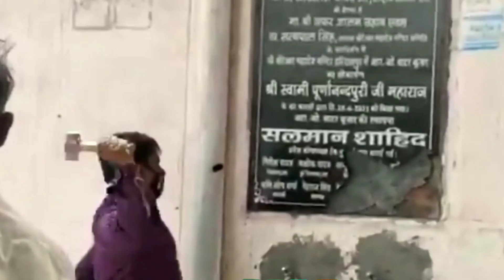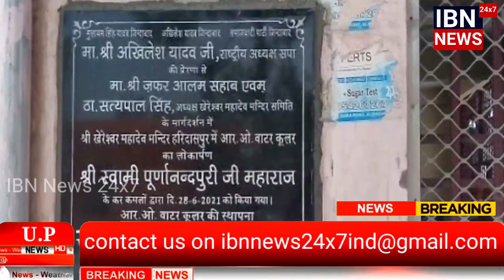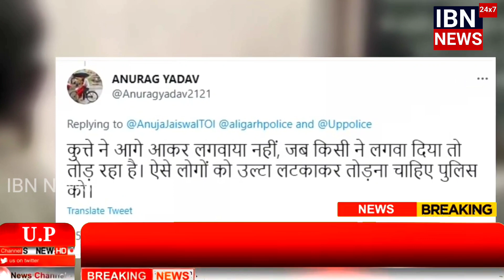UP Me Muslim नाम देखकर बजरंगदल कार्यकर्त्ता ने तोड़ा मंदिर परिसर में लगा Foundation Stone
IBN NEWS 24X7 Hamesha Apke Sath

Social Media Channel IBN NEWS 24X7

 HAMESHA APKE SATH